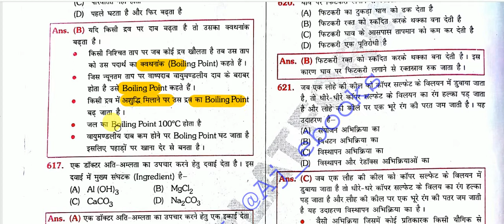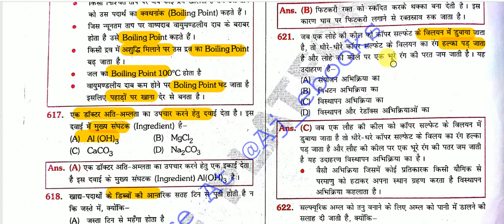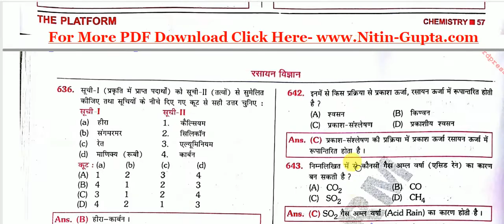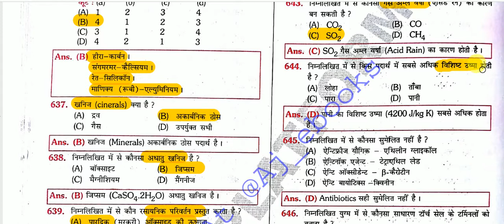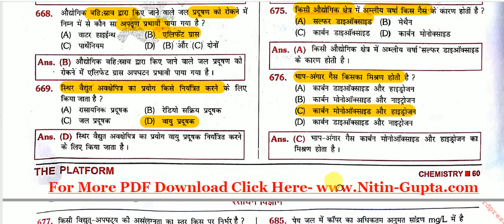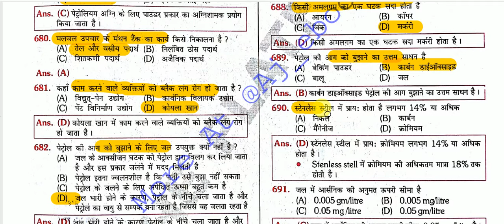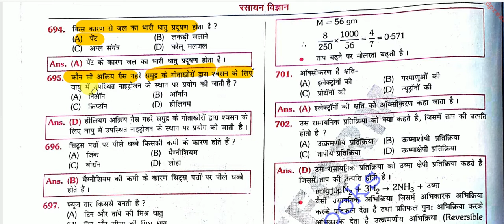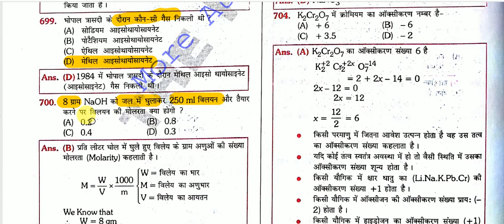Science Quiz - Chemistry Gk ( रसायन विज्ञानं) FOR IAS , MPPSC , UPPCS , CDS , NDA ,SSC,RAILWAY